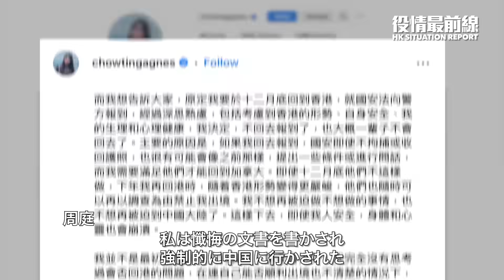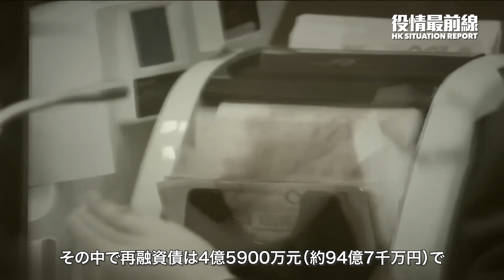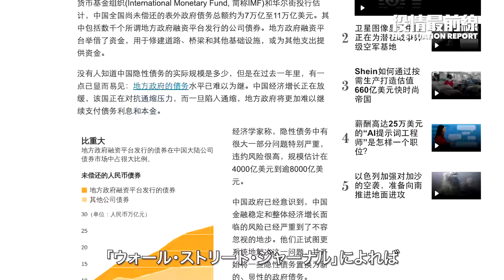【12.07役情最前線】💥新たな借り入れで古い債務を返済する悪循環、中国の地方債が去年の規模を超える💥中国の医師「感染爆発中」と暴露、急死が増加💥周庭氏、中共の迫害の内幕を明かす